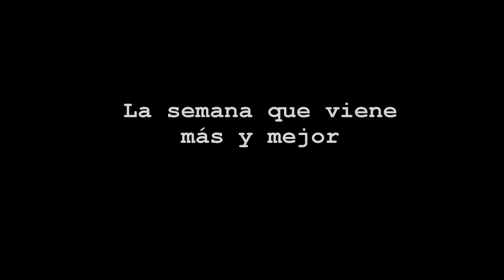Soirée RACLETTE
Hoy os traigo una cenita FrancoLibanesaEspañola, que montamos el viernes para comernos 10kg de patatas y no sabría deciros cuántos de queso.

La raclette es una comida tipica fracesa, si quereis saber más sobre ellas id corriendo al blog:

Besis de fresi.
Cristina Villanueva G.